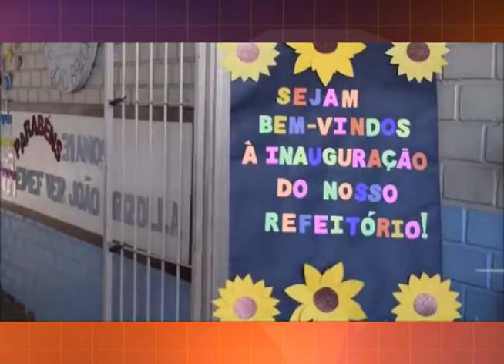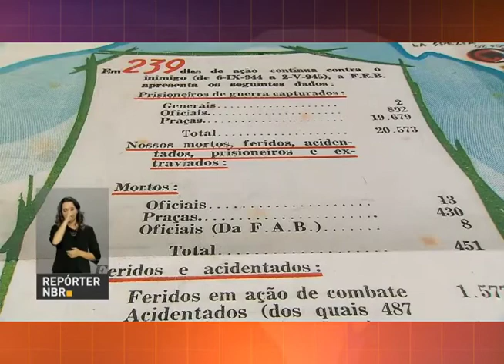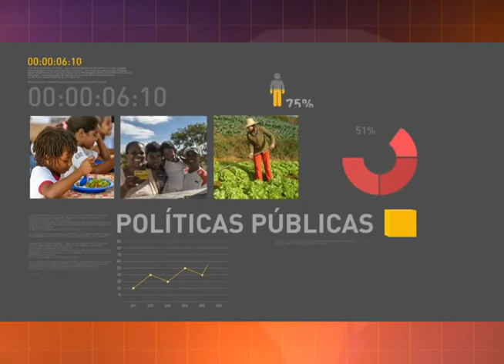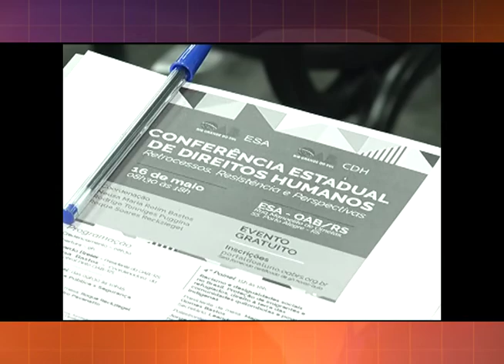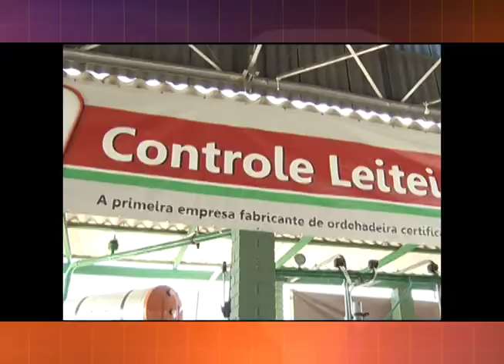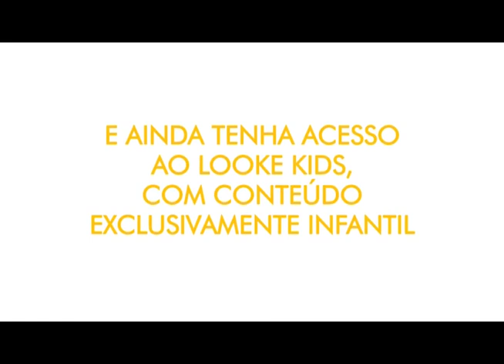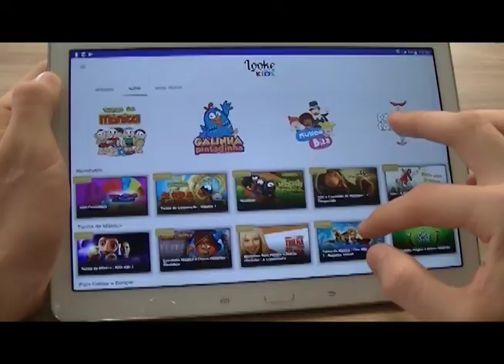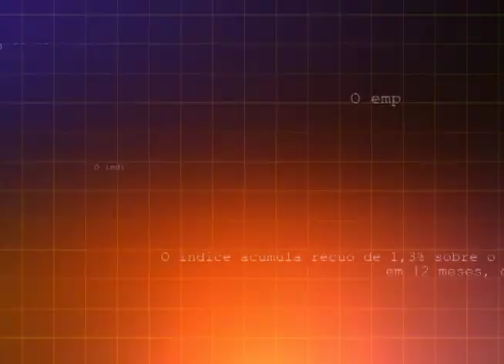Jornal da RCT 18/05/18